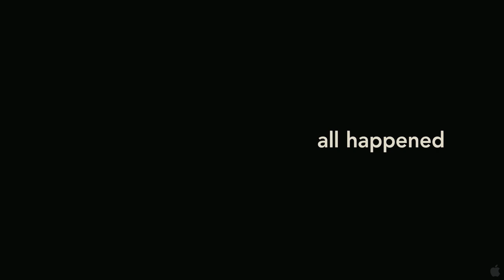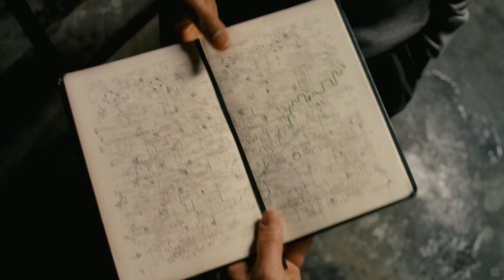The Adjustment Bureau Trailer 1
The Adjustment Bureau is a romance Sci-Fi film, set to be released on March 4, 2011 (USA). The film is written and directed by George Nolfi, and stars Matt Damon, Emily Blunt, Anthony Mackie, John Slattery, Shohreh Aghdashloo, Michael Kelly, Terence Stamp, Daniel Dae Kim, David Alan Basche, Anthony Ruivivar, Liam Ferguson, Anna Kuchma and Shane McRae, Venida Evans.

Movie synopsis: "The Adjustment Bureau" is based on a short story by Philip K. Dick ("Total Recall," "Minority Report" and "Blade Runner").Do we control our destiny, or do unseen forces manipulate us? Matt Damon stars in the thriller "The Adjustment Bureau" as a man who glimpses the future Fate has planned for him and realizes he wants something else. To get it, he must pursue the only woman he's ever loved across, under and through the streets of modern-day New York. On the brink of winning a seat in the U.S. Senate, ambitious politician David Norris (Damon) meets beautiful contemporary ballet dancer Elise Sellas (Emily Blunt)--a woman like none he's ever known. But just as he realizes he's falling for her, mysterious men conspire to keep the two apart. David learns he is up against the agents of Fate itself--the men of The Adjustment Bureau--who will do everything in their considerable power to prevent David and Elise from being together. In the face of overwhelming odds, he must either let her go and accept a predetermined path...or risk everything to defy Fate and be with her.